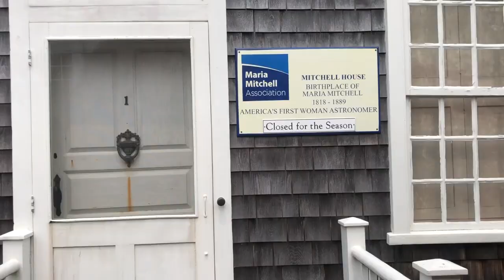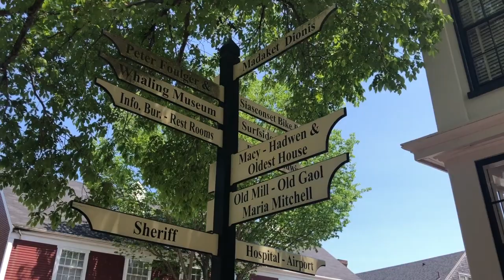First Weekend in Nantucket Vlog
I'm living on Nantucket for two months this summer while interning for Georgie Morley My parents came for the first weekend to drop me off and get me settled in and we did some touristy stuff!

✧ Freebies:
- it’s a 15 page e-guide to kickstart your mindfulness practice, featuring the 3 key concepts of mindfulness, the benefits of mindfulness, and 6 simple mindfulness practices that you can incorporate into your life!

 ✧ Let’s connect!

✧ About me:
Hi! I’m Molly, a Boston based wellness blogger and RYT. My mission is to help others find bliss through a balance of mind, body, and soul wellness! This involves everything from yoga, to skincare, to self-care. I am a chronic illness and mental health advocate (having Sjogren’s Syndrome, a total thyroidectomy, and anxiety).

Thanks for supporting me and my little channel :)